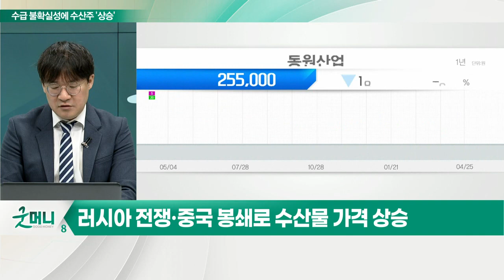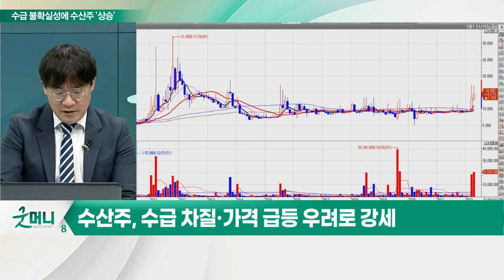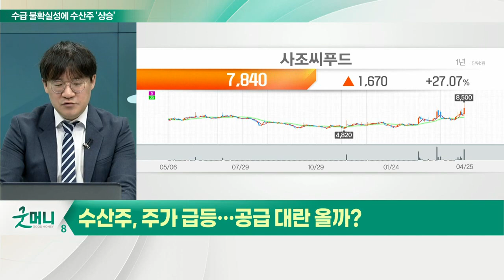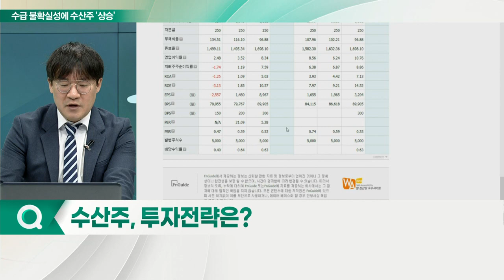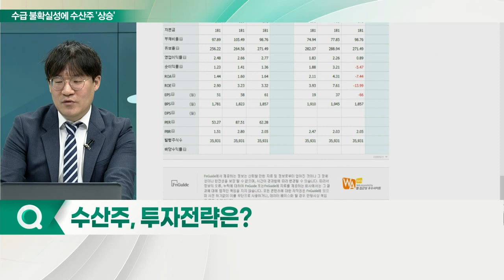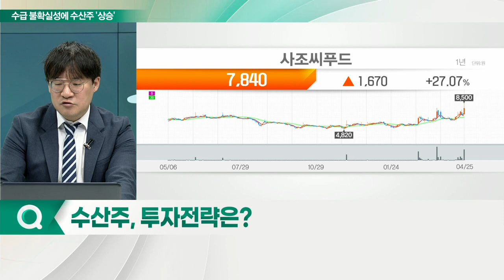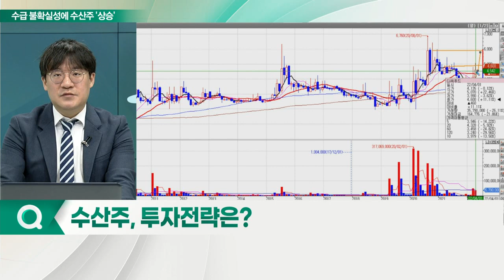CJ씨푸드, 사조씨푸드... 러시아에 이어 중국까지... 수산물 업계, 바람 잘 날 없다_신소장의 시그널 (20220426)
Q. 수산주, 주가 급등… 공급 대란 올까?
- 러시아 전쟁·중국 봉쇄로 수산물 가격 상승
- 수산주, 수급 차질·가격 급등 우려로 강세

CJ씨푸드(011150)
- 어묵, 맛살, 유부 등 주력 생산
- 판매 경로 90%가 CJ제일제당에 납품
- 작년 12월 음성공장 맛살 생산 중단

사조씨푸드(014710)
- 참치 횟감 일본, 유럽, 미국 시장에 수출
- 구이김, 참치회, 일반 수산물 직접 가공
- 식품가공, 판매, 유통, 수출 등 수산 유통 전문

Q. 수산주, 투자전략은?